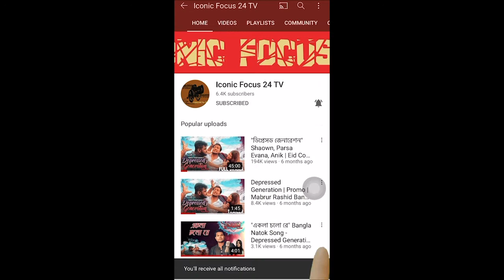জনপ্রিয় আভিনেত্রী বন্যা মির্জার জীবন কাহিনী । Biography of Bonna Mirza ।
The Owner & Producer of the channel is Ahmed Istiaque Himel Follow him on Facebook & contact at Inbox for working with this channel.